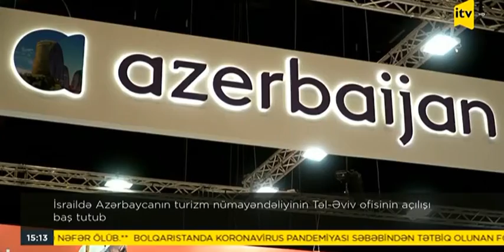Azərbaycanın turizm nümayəndəliyinin Təl-Əviv ofisinin açılışı baş tutub | İctimai TV | 01.04.2022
“İsraildə Azərbaycanın turizm nümayəndəliyinin açılışı Azərbaycan və İsrail arasında turizm əlaqələrinin inkişafına təkan verəcək”.

Bu haqda Dövlət Turizm Agentliyin sədri Fuad Nağıyev martın 30-da İsraildə Azərbaycanın rəsmi turizm nümayəndəliyinin Təl-Əviv ofisinin açılışı mərasimində bildirib.

Tədbirdə çıxış edən Agentlik sədri nümayəndəliyin fəaliyyətinin İsraildə Azərbaycan haqqında məlumatlılığın artmasına və ikitərəfli turizm əlaqələrinin möhkəmlənməsinə töhfə verəcəyini qeyd edib.

Fuad Nağıyev iqtisadi və strateji amillərlə yanaşı, xalqlarımız arasında mədəni-tarixi əlaqələrin, qarşılıqlı dostluq və anlaşmanın turizm münasibətlərinin inkişafında mühüm rol oynadığını diqqətə çatdırıb.

Azərbaycanın çoxsaylı etnik qrupların birlikdə yaşadığı tolerant və multikultural ölkə olduğunu vurğulayan Fuad Nağıyev azərbaycanlılar və yəhudilərin əsrlər boyu bir yerdə yaşayaraq ortaq dəyərlər yaratdıqlarını, yəhudi irsinin bu günədək Bakı, Quba, İsmayıllı, Oğuz və digər rayonlarda qorunub saxlanıldığını, Qubada yerləşən Qırmızı Qəsəbənin dünya üzrə İsraildən kənarda dağ yəhudilərinin kompakt şəkildə yaşadığı yeganə yer olduğunu qeyd edib.

Agentlik sədri israilli turistlərin tezliklə işğaldan azad olunmuş Qarabağa da səfər edə biləcəklərinə inamını ifadə edib.

Tədbirdə çıxış edən İsrailin turizm naziri Yoel Razvozov bildirib ki, 2021-ci ilin avqust ayında Azərbaycanın ticarət nümayəndəliyinin, eləcə də turizm nümayəndəliyinin açılması, indi isə Təl-Əviv ofisinin açılışı Azərbaycanla İsrail arasında ikitərəfli münasibətlərin daha da möhkəmlənməsinə, turizm əlaqələrinin genişlənməsinə xidmət edəcək.

Səfər çərçivəsində, həmçinin Dövlət Turizm Agentliyi ilə İsrail Turizm Nazirliyi arasında turizm sahəsində əməkdaşlıq haqqında Saziş imzalanıb.

Sazişə əsasən, tərəflər turizm sahəsində əməkdaşlığı inkişaf etdirmək, hər iki ölkənin turizm idarəetmə orqanları, turizm assosiasiyaları, təşkilatları və müvafiq şirkətləri arasında əlaqələrin qurulmasını, o cümlədən tarixi, rəqəmsal, ekoloji, macəra turizmi üzrə əməkdaşlığı genişləndirmək, mədəni irs və dini məkanlara səyahətləri təşviq etmək öhdəliyi götürürlər.

Bundan əlavə, Dövlət Turizm Agentliyinin təşkilatçılığı ilə Azərbaycan nümayəndə heyəti 29-30 martda Təl-Əvivdə baş tutan “Beynəlxalq Aralıq dənizi Turizm Bazarı” (IMTM 2022) sərgisində iştirak edib.

Sərgidə “Azərbaycan Hava Yolları” QSC, Dağ Yəhudiləri Muzeyi, Naxçıvan Muxtar Respublikası Turizm Departamenti və digər 9 yerli tərəfdaşla birlikdə təmsil olunan nümayəndə heyəti tərəfindən Azərbaycanın turizm imkanları, o cümlədən Qarabağın turizm potensialı nümayiş etdirilib.

Sərgi çərçivəsində müvafiq tərəfdaşlarla yeni əlaqələr yaratmaq və yaxın gələcəkdə İsraildən daha çox turisti qarşılamaq istiqamətində əməkdaşlıq etməklə bağlı görüşlər keçirilib.

Sərgi zamanı İsrailin turizm naziri Yoel Razvozov Azərbaycan milli stendini ziyarət edərək təqdim olunan turizm məhsulları ilə tanış olub.

Qeyd edək ki, Dövlət Turizm Agentliyi tərəfindən tarixi yəhudi irsinin turizm potensialının inkişafı üçün bir sıra tədbirlər həyata keçirilib. Belə ki, bu irs üzrə turizm marşrutu hazırlanıb, həmçinin İsrailin Azərbaycandakı Səfirliyi ilə birlikdə Quba rayonunda yerləşən Qırmızı qəsəbədə dağ yəhudilərinin sıx yaşadığı ərazidə turizm marşrutlarının inkişafı və təkmilləşdirilməsi istiqamətində işlər görülüb.

2019-cu ildə Azərbaycana səfər edən İsrail vətəndaşlarının sayı 47 min nəfər təşkil edib. Bu da 2018-ci il ilə müqayisədə 17.3% artım demək idi. Pandemiya dövründə bu say kəskin azalsa da, 2021-ci ildə sərhədlərin tədricən açılması ilə davamlı şəkildə artmağa başlayıb.